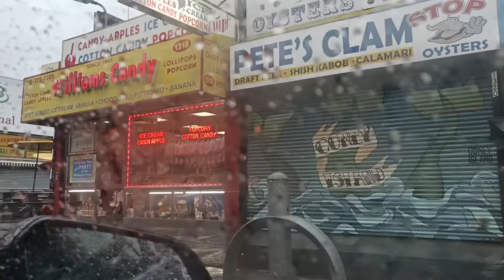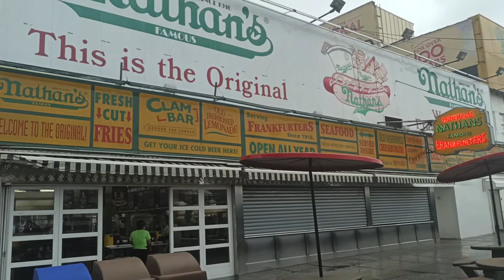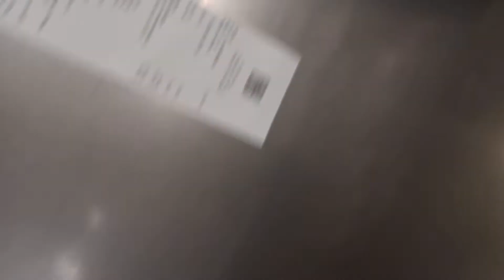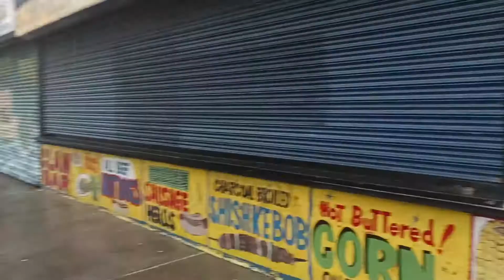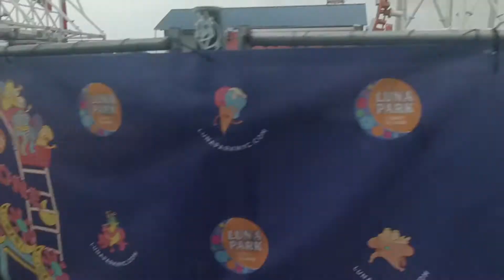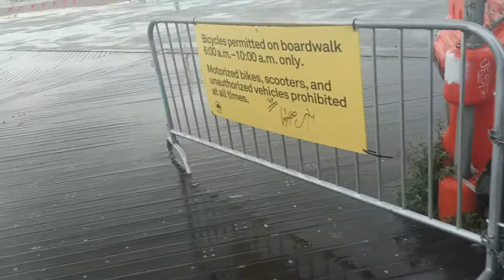VLOG 29 Huracan Henri-Henri Hurricane DESDE CONECTICUTT A NYC el Sabado 22 de agosto del 2021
VLOG 29 Huracan Henri-Henri Hurricane DESDE CONECTICUTT A NYC el Sabado 22 de agosto del 2021. Que paso durante el Huracan Henri ve el video